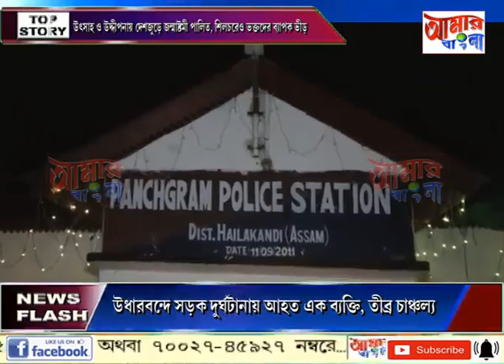AAMAR BANGLA NEWS # 19 08 2022